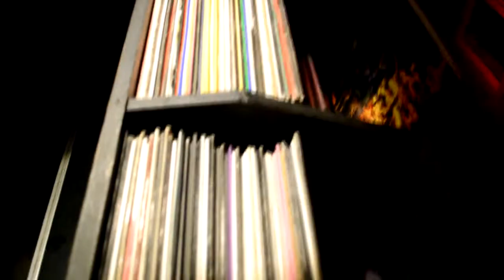PHONOTHEQUE COMO ESTUVO la pre apertura 2020?? / TRIPPING VITAMINADJS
►Esta semana en VITAMINA DJS :

NUEVA SALIDA DE VITAMINA DJS, hoy nos fuimos a la pre apertura de la mitica PHONOTHEQUE 2020. En este video te contamos como estuvo!!